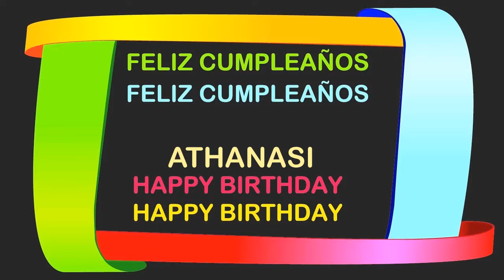Athanasi Birthday Postcards & Postales